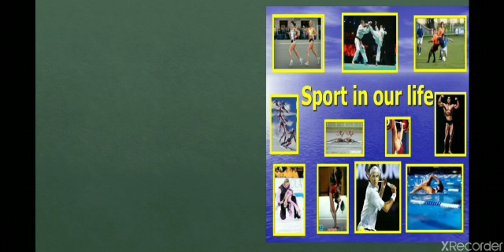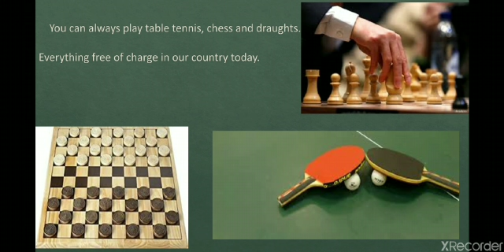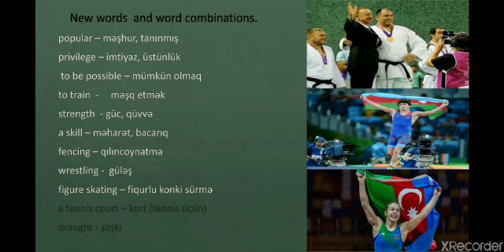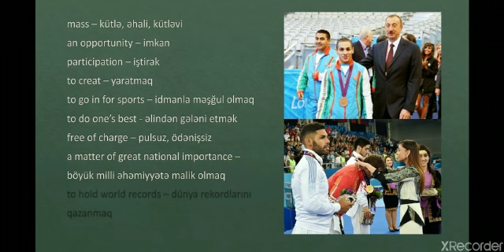Mingəcevir Dövlət Universiteti_Videodərs_Vəfa Məhərrəmova_8_15.04.2020